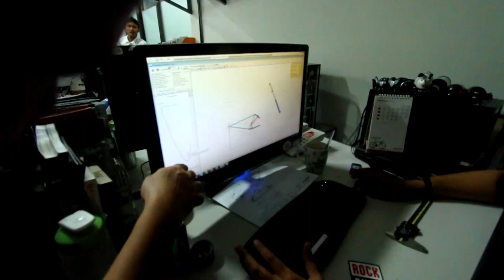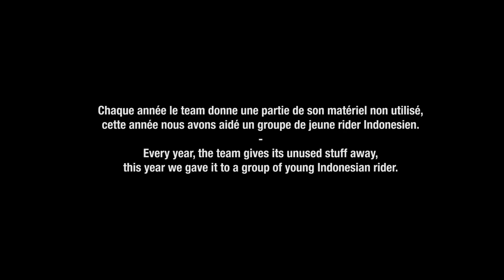POLYGON: Hutchinson UR Team trip to Indonesia - Full Movie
Here is the Full Video of the HUTCHINSON UR Team trip to Indonesia . Take 10 minutes to escape and watch the Polygon Bike Factory, The team (Mick Hannah, Fabien Cousinie, Guillaume Cauvin, Tracey Hannah, & Holly Feniak) riding in the jungle, travelling and enjoying their lifestyle .